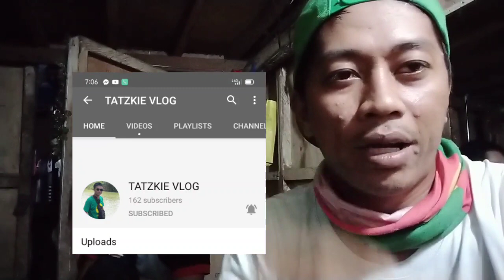TINULONGAN KO SI TATZKIE VLOG SA PAG SET UP NG KANYANG V8 SOUNDCARD AT BM800 CONDENSER MICROPHONE